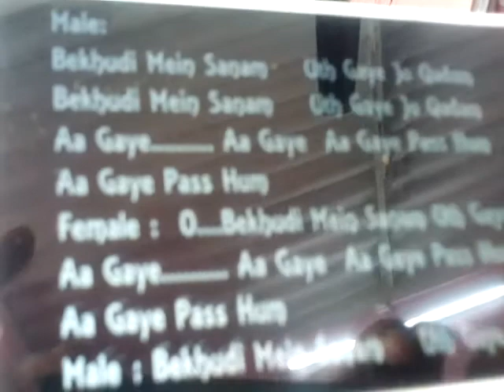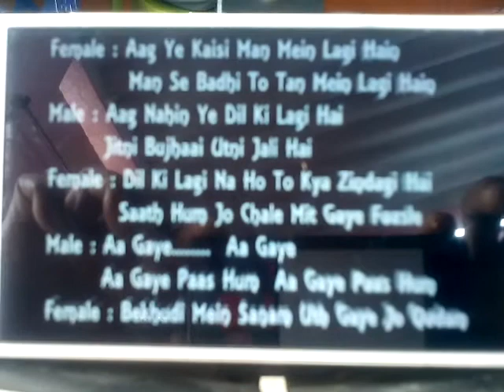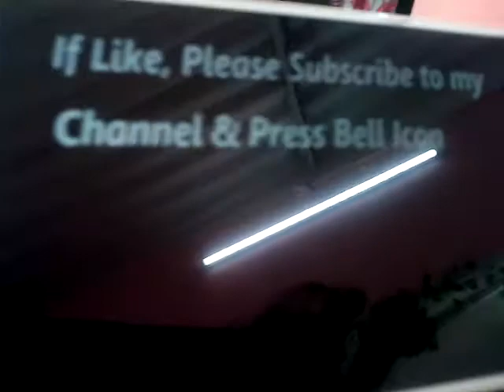Bekhudi mein sanam uth gaye jo qadam | by mahendra kumar | phusro bokaro jharkhand